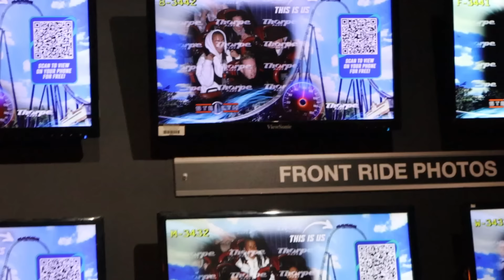Tobi From Sidemen Hates Me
I got invited to Thorpe Park Fright Night 2024 Launch and this is how it went down...

this channel is purposely for entertainment, some parts are scripted, please don't take it too seriously, just trying to make a few people laugh and escape from the real world...